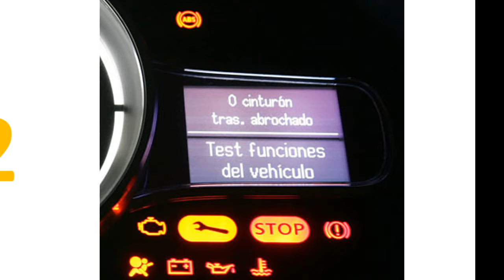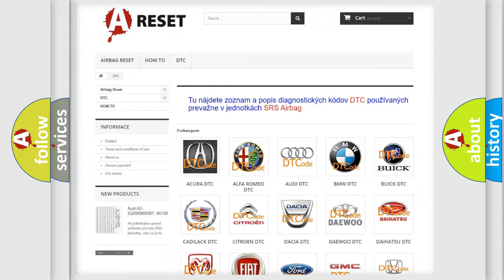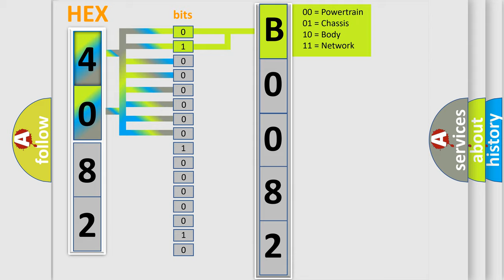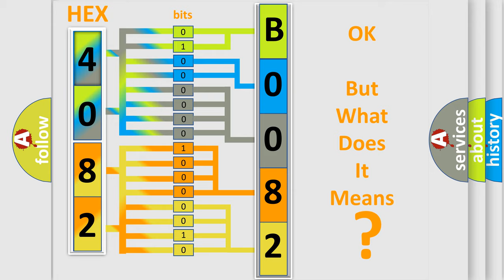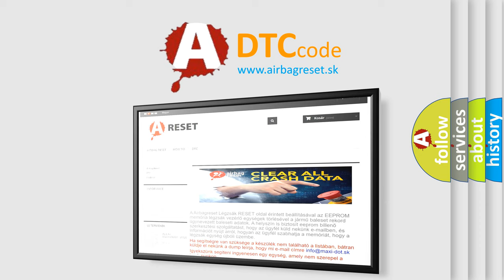DTC Lincoln B0082-4A Short Explanation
Contents:
0:21 Basic DTC analysis according to OBD2 protocol standard.
1:48 Insight into programming
2:58 A diagnostically understandable description of the Diagnostic Trouble Code
3:05 Basic error definition

Make:
Lincoln
Code:
B0082 4A
Definition:
Lost Communications With Rear Seat Audio or Rear HVAC
Cause: